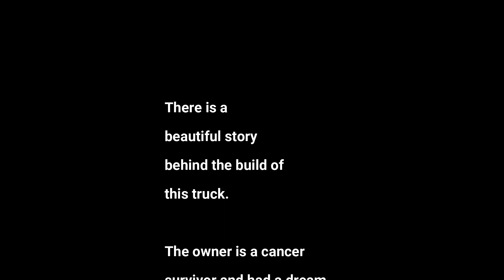Emma took a JOY RIDE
No minimum purchase requirements, no usage limits, available to all customers, can't combine with any other sales or discounts.